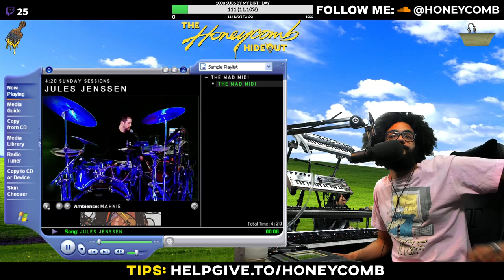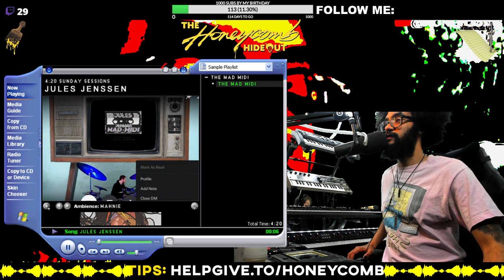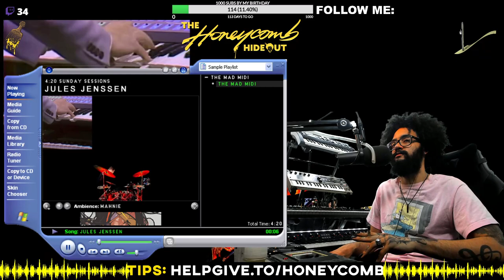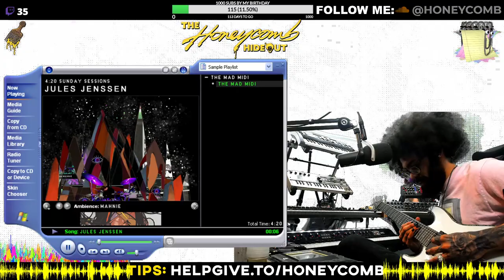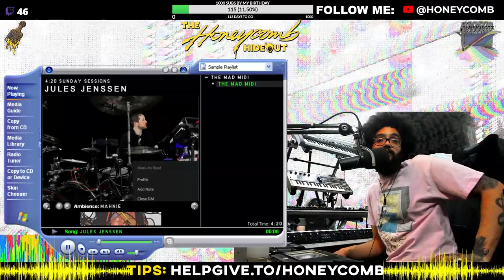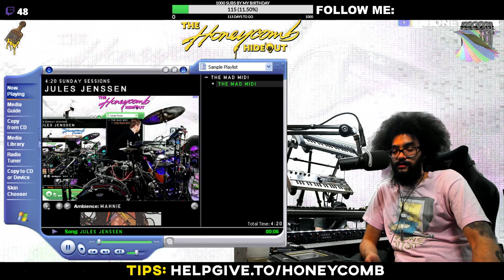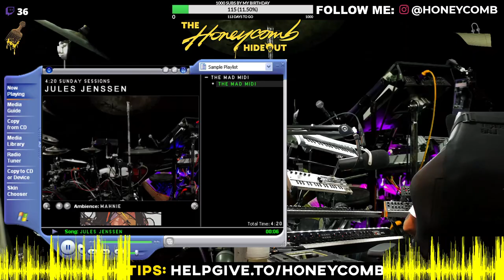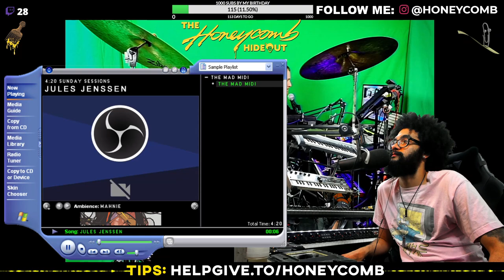4:20 SUNDAY SESSIONS 017 - S1E17 - FINALE - JULES JENSSEN (MAD MIDI) 2ND APPEARANCE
4:20 SUNDAY SESSIONS is a variety show created by "HONEYCOMB" that airs EVERY SUNDAY on TWITCH at 4:20 PM EST! It's a podcast-interview style show with a live or pre-recorded set from the featured artist each week! All the music created by Honeycomb is made LIVE and ON THE SPOT during each episode!

Had to have the mad mad, Jules Jenssen, come out for his second appearance for the SEASON ONE FINALE! Excited to see what he's been working on since his first appearance!

COME JOIN THE FUN ON TWITCH!